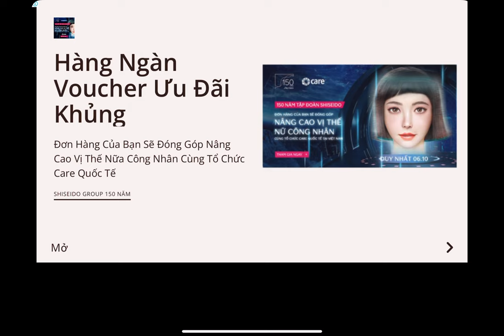Fashion Nail Salon - Gameplay Walkthrough Part5